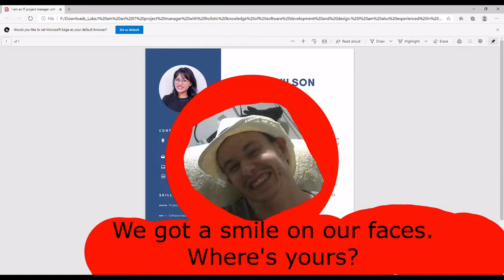When "Free" software websites waste your time